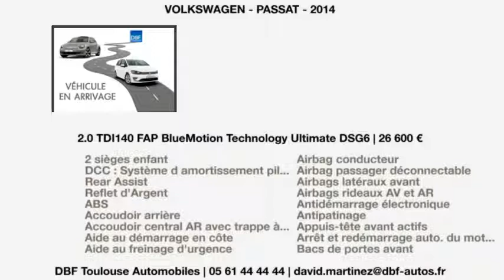Annonce Occasion VOLKSWAGEN Passat SW 2.0 TDI140 FAP BlueMotion Technology Ultimate DSG6 2014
DBF TOULOUSE AUTOMOBILES ETATS UNIS vous propose cette Annonce Occasion VOLKSWAGEN Passat SW 2.0 TDI140 FAP BlueMotion Technology Ultimate DSG6 2014 au prix de 26600 €.
2 sièges enfant
DCC : Système damortissement piloté
Rear Assist
Reflet d'Argent
ABS
Accoudoir arrière
Airbag conducteur
Antidémarrage électronique
Antipatinage
Appuis-tête avant actifs
Banquette 1/3-2/3
Calandre chromée
Compte tours
EBD
Ecran tactile
ESP
Essuie-glace arrière
GPS Cartographique
Lave-phares
Pare-brise thermique
Phares additionnels en virage
Phares antibrouillard directionnels
Phares bi-xénon
Phares directionnels
Poches d'aumonières
Pommeau de levier vitesse en cuir
Porte-gobelets arrière
Porte-gobelets avant
Préparation Isofix
Prise 12V
Prise auxiliaire de connexion audio
Prise iPod
Prise Jack
Radar de stationnement AV et AR
Rétroviseurs dégivrants
Rétroviseurs électriques
Rétroviseurs extérieurs électrochromes
Sac à ski
Siège cond. avec réglage lombaire électr
Siège conducteur électrique
Température extérieure
TMC

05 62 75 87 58